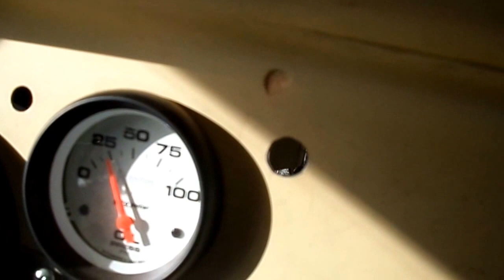diamond t 306 out side----first time in 25 yrs -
1947 diamond t 306